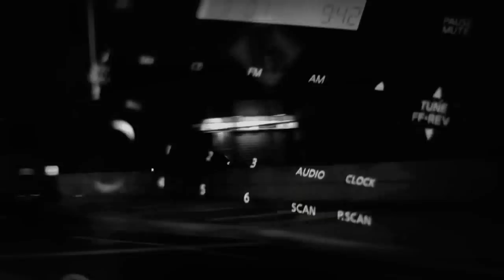TIMELESS FILMZ BLAC STAL DOS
Blac Stal-(Dos) For Slum Records
Filmed and Edited By: Tron "Haron" Davinchi for TimeLes Filmz/TimeLes Inc.